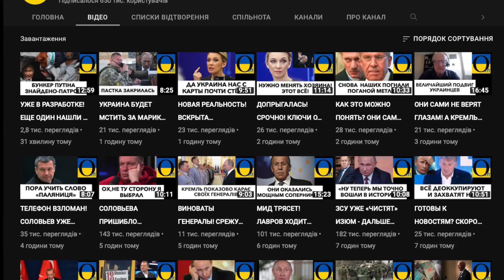ЦІКАВО, А ЩО ДАЛІ?!